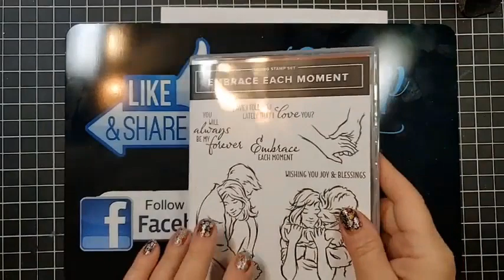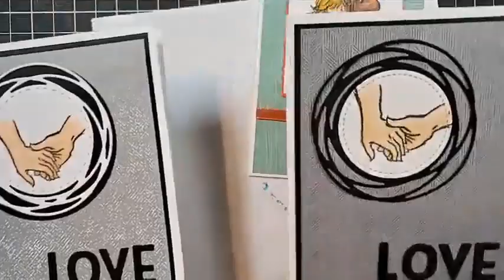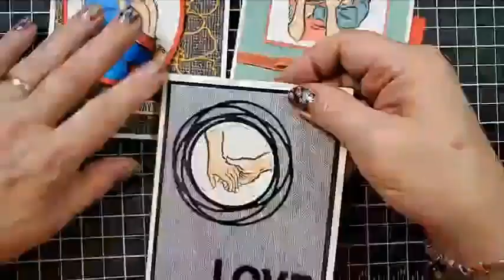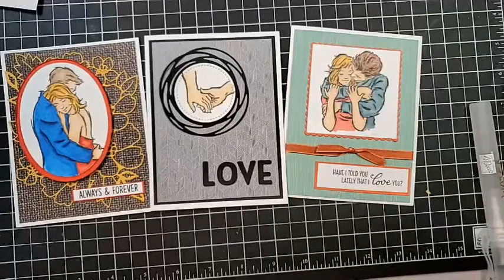Embrace Each Moment, Stampin' Up!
Such a pretty set to color and make some cards out of.